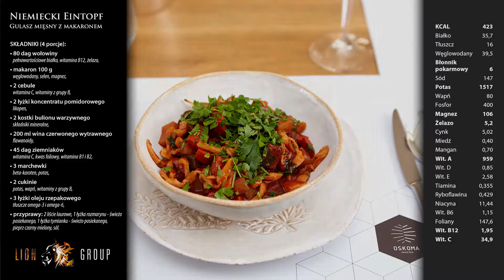Niemiecki eintopf: Smak zdrowia Lion Group & Oskoma (odcinek 8)